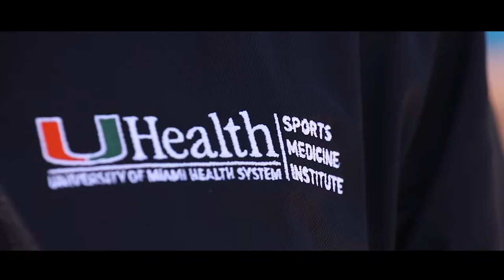A Day In the Life of a Pro-team Sports Medicine Doctor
Days begin early and end late for Dr. Lee Kaplan, director of the University of Miami Sports Medicine Institute. In addition to caring for patients from all walks of life, he also cares for elite athletes as the head team physician and medical director for the Miami Marlins and Miami Hurricanes. We invite you to shadow Dr. Kaplan for a day, from clinic, to surgery, to the Marlins Spring Training.